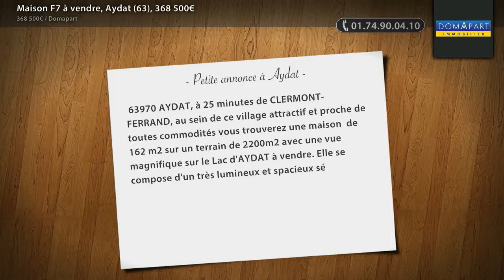Maison F7 à vendre, Aydat (63), 368 500€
- 63970 AYDAT, à 25 minutes de CLERMONT-FERRAND, au sein de ce village attractif et proche de toutes commodités vous trouverez une maison de 162 m2 sur un terrain de 2200m2 avec une vue magnifique sur le Lac d'AYDAT à vendre. Elle se compose d'un très lumineux et spacieux séjour de 45 m2 donnant sur une terrasse extérieure. Cette maison dispose d'une cuisine séparée équipée, cinq chambres, une salle de bain, une salle d'eau, deux WC. Le tout est complété par une localisation idéale au cœur du parc des volcans d'Auvergne et d'une vue imprenable sur le lac d'Aydat. Contactez Lilian FONTALIVE, votre Agent Mandataire Indépendant du Réseau Immobilier DOMAPART au 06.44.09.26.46. N° RSAC 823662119 Greffe de Clermont-Ferrand.

• ANNONCE :
Type : maison
Surface : 162m2
Nb de pièce : 7
Référence : 2067
DPE : 251 kWhep / m².an
GES : 8 kgéqCO2 / m².an